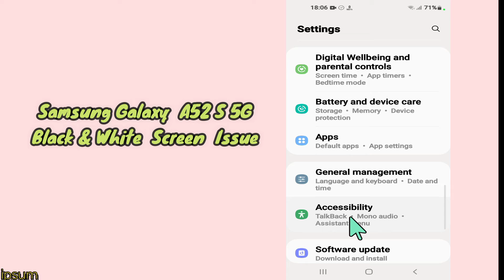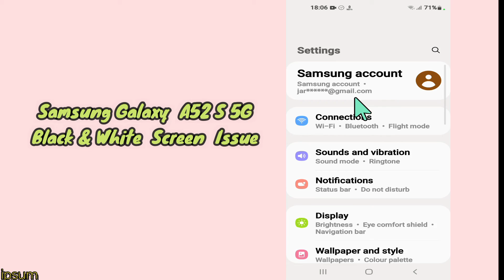Samsung Galaxy A52s 5G BLACK & WHITE SCREEN Problem | GRAYSCALE Issue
Samsung Galaxy A52s 5G Fix BLACK & WHITE SCREEN Problem

0:24 Samsung Galaxy A52s 5G Fix BLACK & WHITE SCREEN Problem